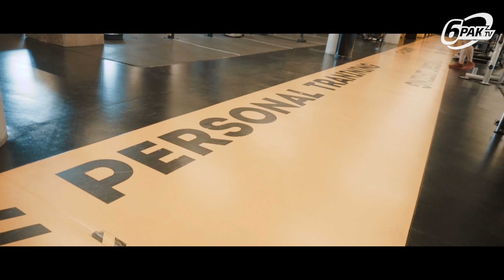Kubańczyk i Mundek poznają ekipę 6PAK | Sesja foto | Backstage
Przed wami backstage z sesji zdjęciowej dla 6PAKTV team! Mundek przygotował materiał oraz po dwa pytania do każdego ambasadora na planie zdjęciowym. W materiale Kubańczyk, Piotrek Borecki, Jakub Obara, Paula Mocior oraz Wiola Radzanowska.